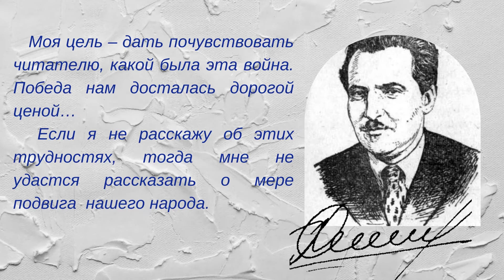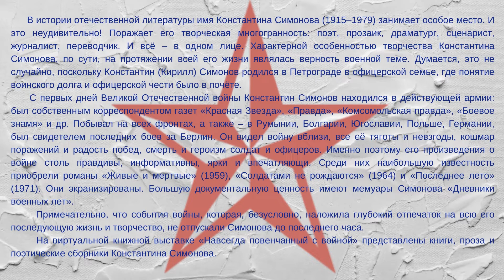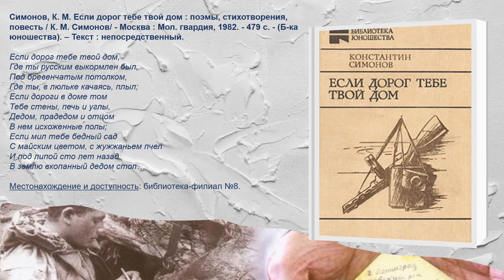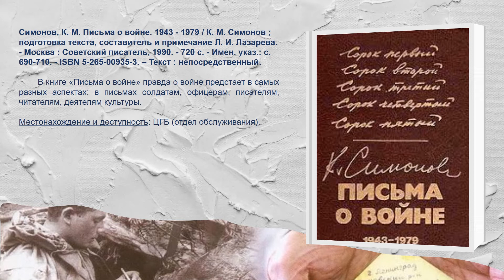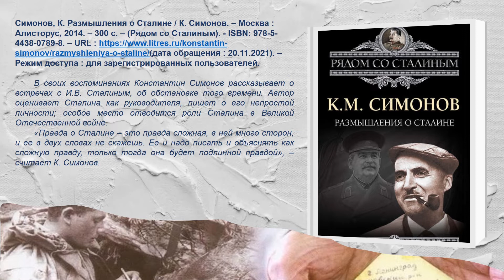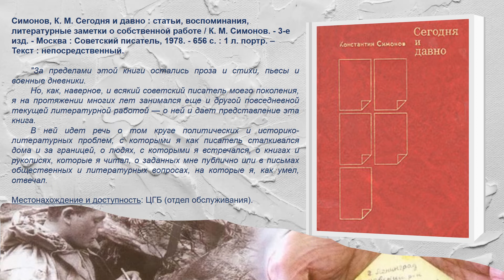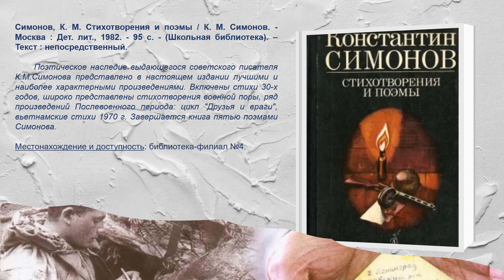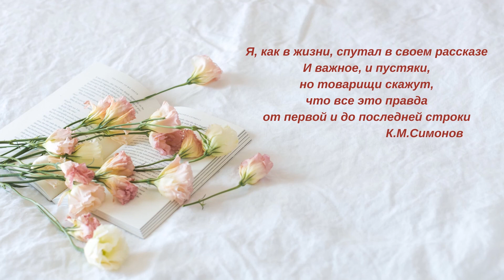Виртуальная книжная выставка «Навсегда повенчанный с войной»